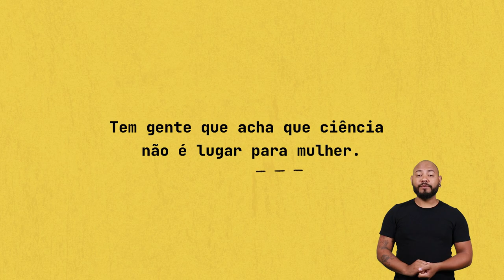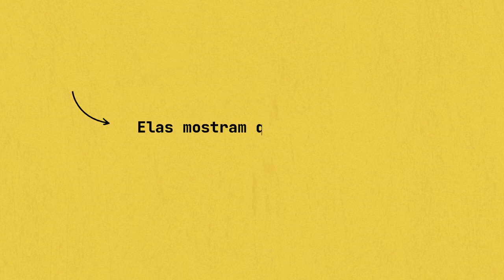Mulheres transformam a ciência - Elas.Lab - Estreia 23/02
Que ciência é lugar de mulher, sim, a gente já sabe. E que o machismo atrapalha a presença feminina nessa área, também não é novidade. E apesar dos desafios, existem mulheres transformando a ciência brasileira na área de saúde. É dos seus trabalhos revolucionários que vamos falar na série documental Elas.lab. Em três episódios, apresentaremos as pesquisas de três cientistas brasileiras que todo mundo deveria conhecer.

• O primeiro episódio estreia nesta quarta, dia 23, com um bate-papo com as estrelas do documentário, às 18h no canal do Youtube d'AzMina.

• Não perca! Novos episódios no ar às quartas-feiras!
A séria Elas.lab foi produzida via lei de incentivo, com patrocínio do @grupofleury

Ainda tem mais!